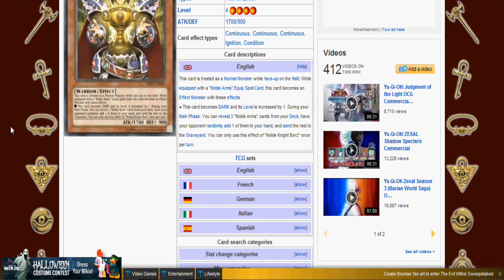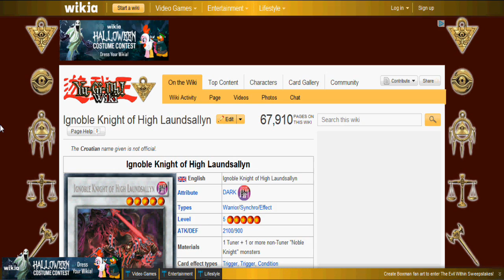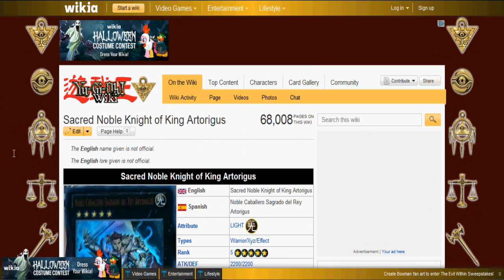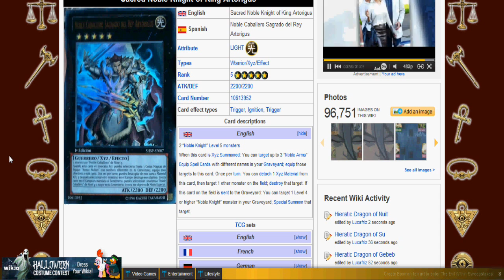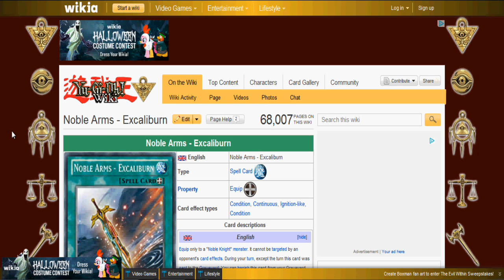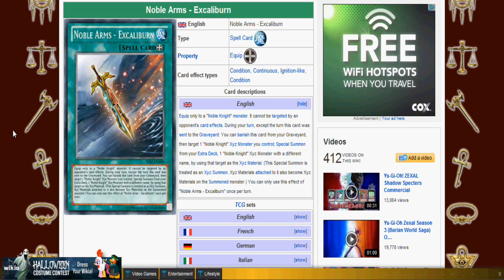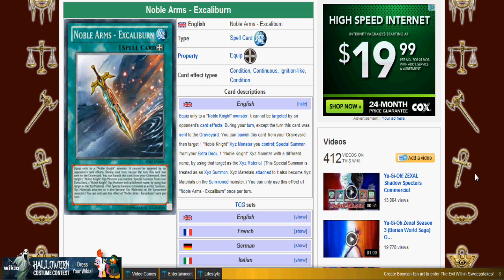Yugioh Shadow Specters New Noble Knight Support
All the new support for Noble Knights is finally here.